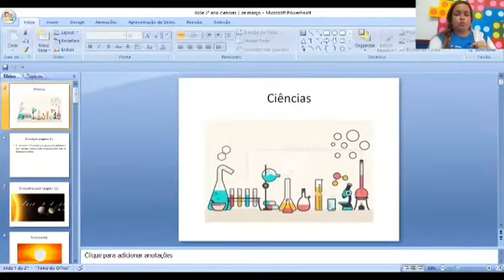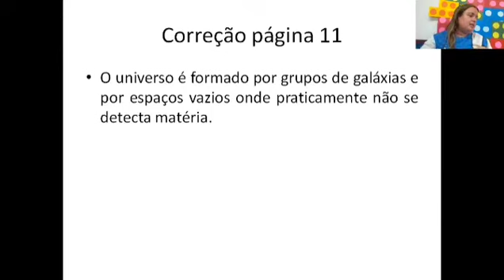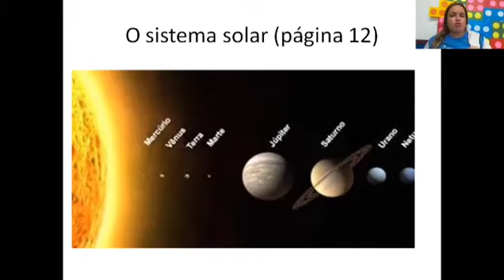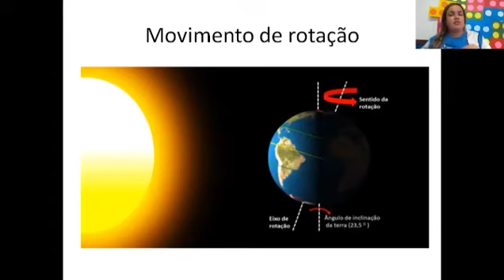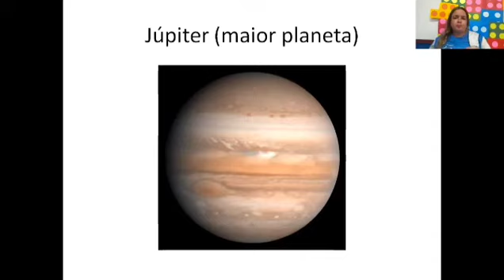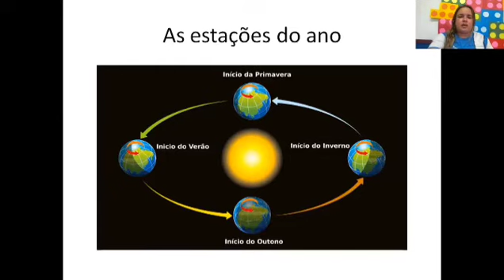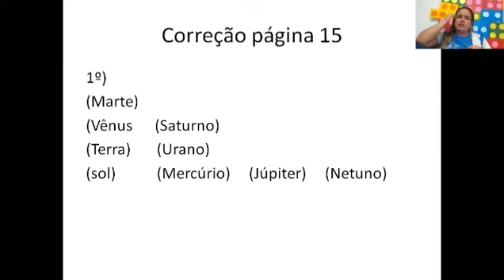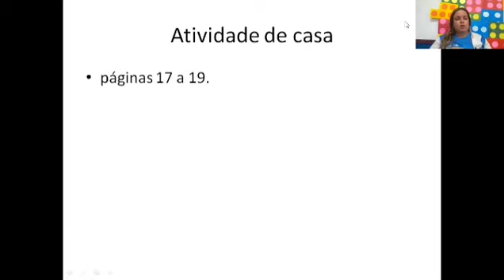03/03/2021 Aula de Ciências 3° ano- Professora Nathalie